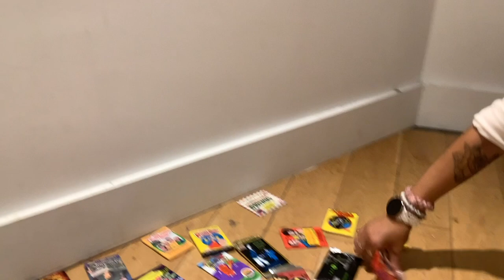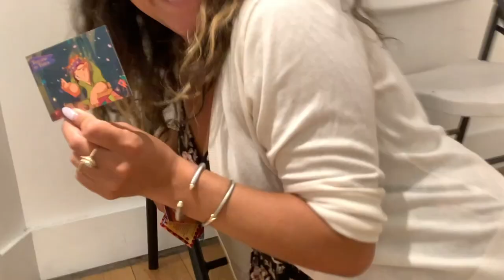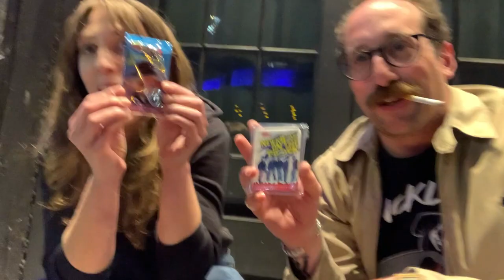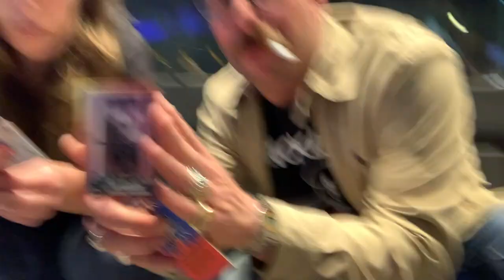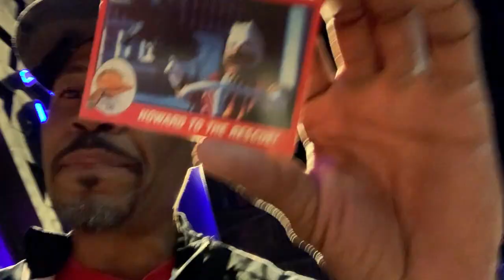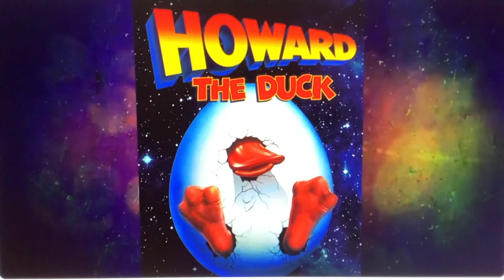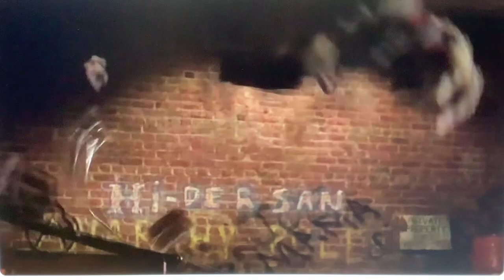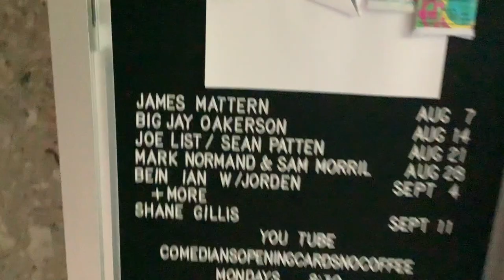Bein Ian Fidance w Jordan Jensen & Hershberg, Goodson @COCNC: Comedians Opening Cards No Coffee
This is show #5 of  Comedians Opening Cards No Coffee. See your favorite comedians opening old school non-sport collectible trading cards, along with some comedians you dont know. Comedians Opening Cards No Coffee @COCNC

00:00 music intro
00:14 Sarah opens Hunchback of Notra Dom at Improv Asylum in Boston
2:36  class 4 - my 2 min of stand-up, meta, now w tags, runs a bit long
5:06 intro to Bein Ian (Fidance) w Jordan (Jensen) episode
5:54 on the street with Ian Fidance and Jordan Jensen, Raanan Hershberg does not want to play
6:42 Ian excited by Batman
7:72 Thomas M Dom & troll dolls ( Jordan picks them)
8:44 Ian & Jordan talk about opening cards on RAP real ass podcast #995 w Lois J Gomez
9:36 back to cards
10:15 Raanan picks Video City
11:12 Simeon Goodson picks Howard the Duck
12:37 Howard the Duck first movie promo
13:10 info about the movie from Prime Horror
17:28 back to Simeon & Raanan
20:30 outro

Ian Fidance - An absolute force on stage, his act is insanely positive and positively insane. Equal parts thoughtful, explicit, and silly, he can be seen performing nightly at the iconic Comedy Cellar in the heart of New York City’s Greenwich Village, and his wildly popular podcast “Bein’ Ian with Jordan” is available on all platforms.

Ian has been featured on NPR’s “This American Life” and is a popular guest on podcasts and radio shows alike. He co-starred in multiple sketches on the latest season of the “Gilly and Keeves” sketch show, “The Last OG” with Tracy Morgan, and was featured on “This Week at the Comedy Cellar” on Comedy Central. He’s making his acting debut in the upcoming feature film “Office Race” starring Beck Bennett, Joel McHale, JB Smoov, and Kelsey Grammar.

A true honor, Fidance was a contributing writer on the most recent season of Crank Yankers on Comedy Central, and did punch up work on Michelle Obama’s children’s cooking show “Waffles + Mochi” on Netflix.

His work has been published alongside Jerry Seinfeld, Bob Odenkirk, Ray Ramano, and Maria Bamford in a book of poems entitled “Eating Salad Drunk: Haiku’s for the Burnout Age by Comedy Greats” available now through Macmillan Publishers. He currently resides in Brooklyn with his cat Samson.

Jordan Jensen  -- started comedy in upstate NY before moving to Nashville TN, where she spent a year working for clubs and taking her comedy on the road in her pickup truck. Most recently, she was was featured on "The Late Late Show with James Corden". In 2021, Jordan was named the first female comic to win “NY’s Funniest Stand Up” at the NY Comedy Festival. She now lives in Brooklyn NY and is a regular at the renowned Comedy Cellar. Her comedy consists of tales of her bizarre upbringing, highly unconventional family, and filterless confessions of her time on this filthy planet.

Just For Laughs "New Face"

2021 “NY’s Funniest Stand Up” Winner at the NY Comedy Festival

SiriusXM

Regular at The Comedy Cellar

Raanan Hershburg -- is a loud, neurotic Jew from Louisville, KY. He has performed his high-energy, joke-packed comedy on The Tonight Show with Jimmy Fallon, The Late, Late Show with James Corden, and Comedy Central. His latest special ‘Jokes from the Underground’ was just included in the New York Times ‘Best Comedy of 2022’, where critic Jason Zinoman called it the funniest YouTube Special of the year, and said  ‘his punchy and deliriously funny club comedy made me laugh after second and third viewings.’ His first special ‘Downhill Ever Since’ is almost at 200K views on YouTube. Raanan performs all over the world and is a regular at The Comedy Cellar.

Simeon Goodson -- was born in Brooklyn, New York. He has performed at a variety of world-famous venues including Caroline's on Broadway and The Brooklyn Academy of Music (BAM) in New York. In addition, he has performed across the United States with the "Comedy's Best Kept Secret Tour" and as the opening act on the Hannibal Buress "Comedy Camisado Tour". He was named No. 26 in Brooklyn Magazine’s [2] 50 Funniest People in Brooklyn list.

In 2015, Simeon moved with his family to the United Arab Emirates to further expand his worldview. Diving head first into the local comedy scene, he was the winner of the Dubai Comedy Festival’s Beat the Gong contest and continues to perform regularly with local and international talent in the Middle East

so far we have: Aaron Berg, Mike Cannon, Kyle Dunnigan, Ian Fidance, Janeane Garofalo, Shane Gillis, Simeon Goodson, Raanan Hershberg, Jordan Jensen, Joe List, Al Lubel, James Mattern, Sam Morril, Josh Adam Meyers, Mark Normand, Big Jay Oakerson, Sean Patton, Brendan Sagalow, Sherod Small and Will Sylvince.